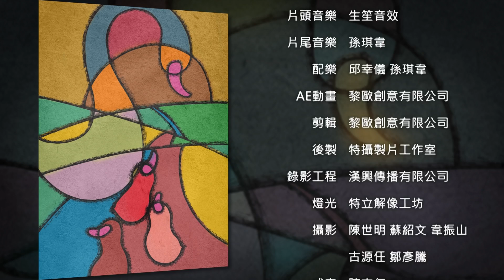《 暗香風華》EP114：我的人生舞台劇--溫吉興